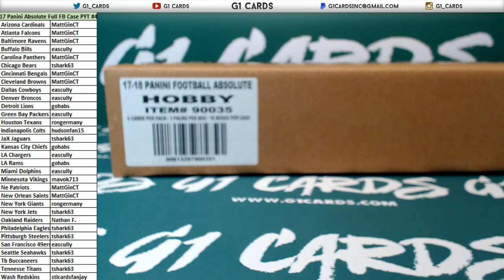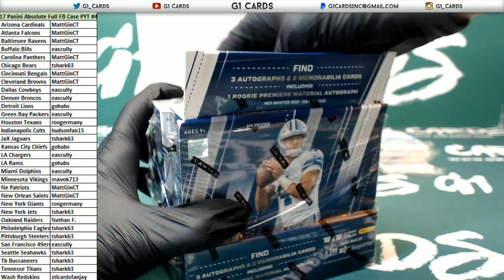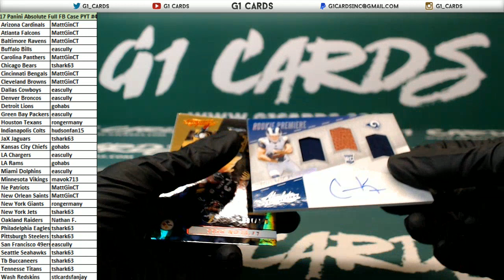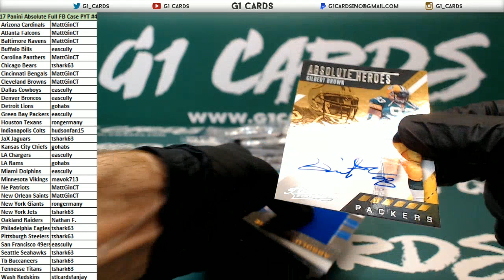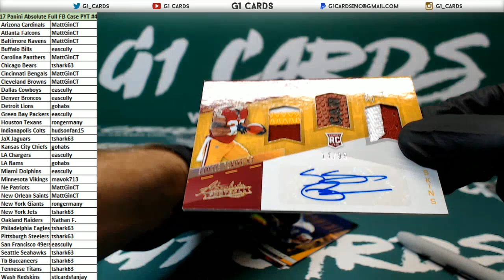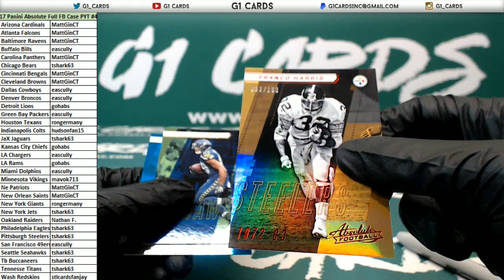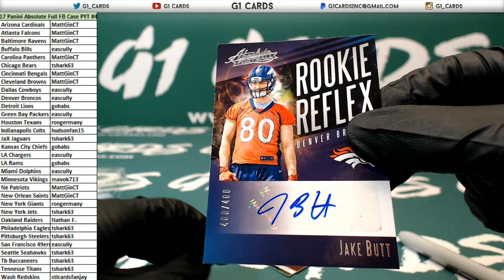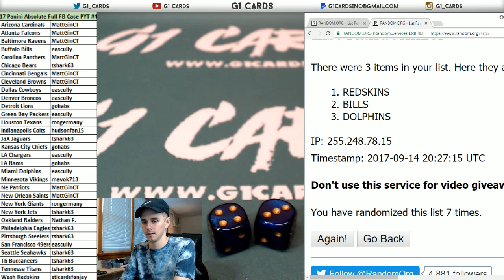2017 Panini Absolute Football Full Case PYT #4